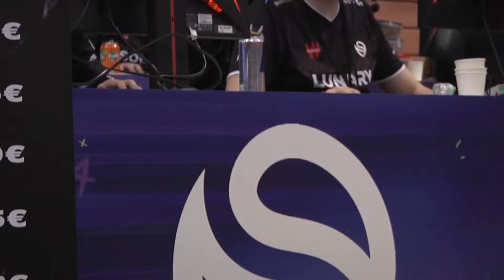JULIEN À LA LYON E-SPORT